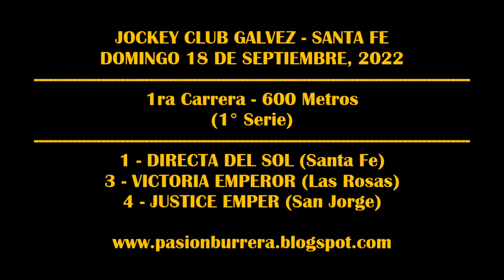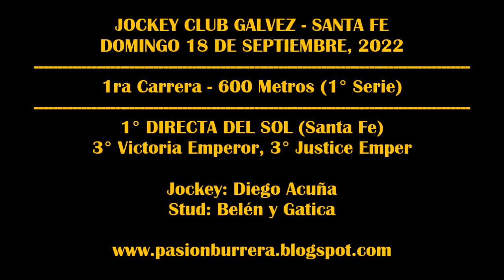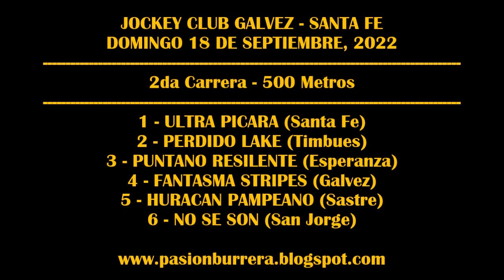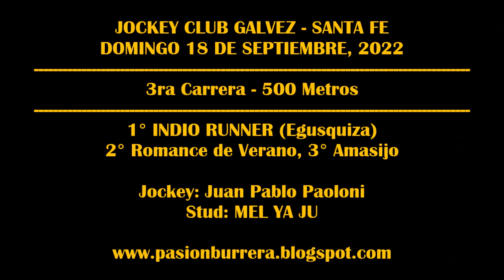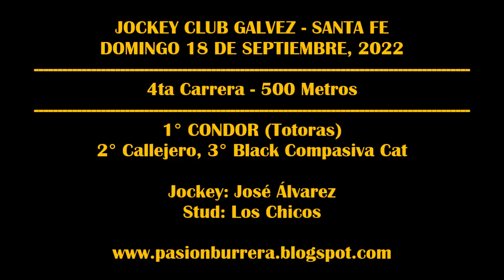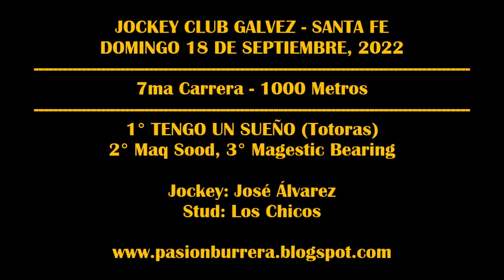REUNIÓN JOCKEY CLUB GALVEZ - SANTA FE (18-09-2022)